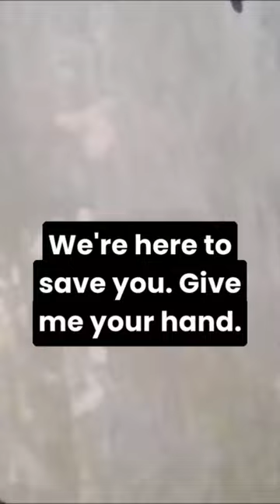What Happens When Jewish Soldiers Walk Into The Fire - Jeremy Gimpel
Almost all of the soldiers are saying this war was a life changing event and that they will never be the same again.

Walking into the line of fire on behalf of the nation of Israel does something to the soul of a Jew that few have experienced.

Now hundreds of thousands of Jews are being transformed.
Perhaps Israel as a nation is being prepared.

To get more from the front lines of Judea - Join The Land of Israel Network & Fellowship